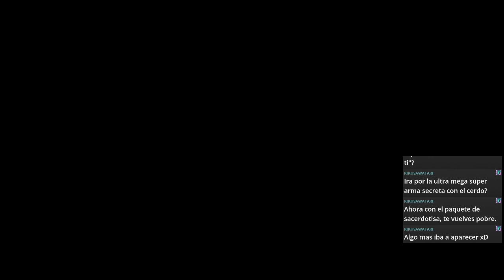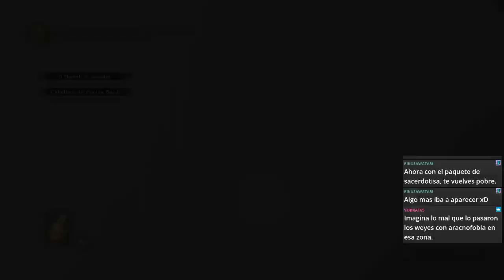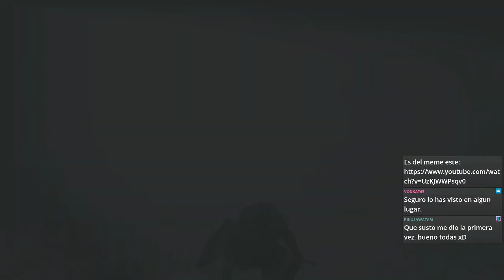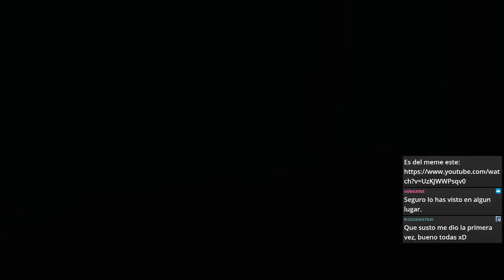Dark Souls II: SotFS (Parte 8) | Zonas cortas, 4 en 1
4 jefes (1 opcional) de un solo jalon. Estas zonas son muy cortas, ahora vienen las largas (Castillo de Drangleic y las que le siguen)